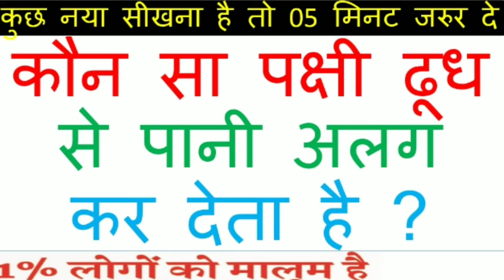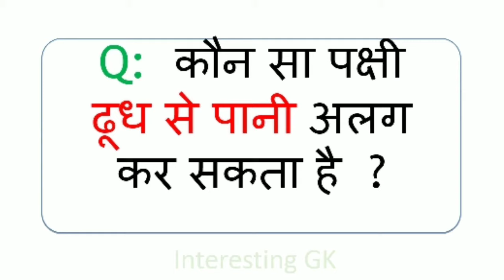ऐसा कौन सा पक्षी है जो दूध से पानी अलग कर देता है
interesting gk part 1